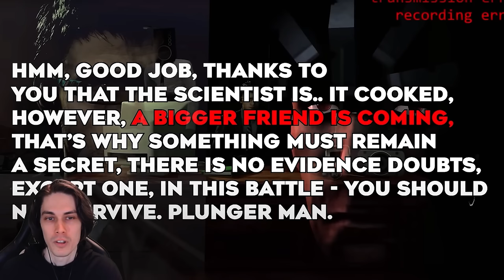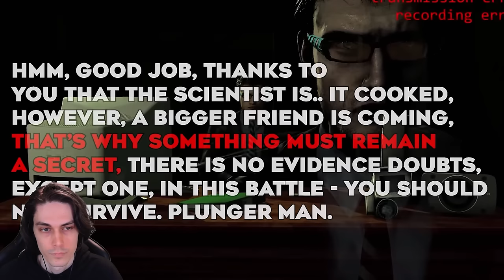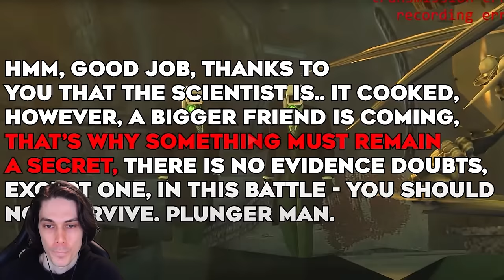ВАНТУЗМЕН ЖИВ?! ПОЛНЫЙ РАЗБОР СКИБИДИ ТУАЛЕТ 70 (часть 3) - skibidi toilet 70 (part 3)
ВАНТУЗМЕН ЖИВ?! ПОЛНЫЙ РАЗБОР СКИБИДИ ТУАЛЕТ 70 часть 3 - skibidi toilet 70 part 3 - реакция на видео ARM Hov от Mr Dekart (Мр Декарт)